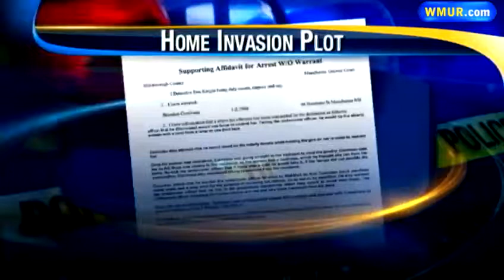Police accuse man of plotting to rob elderly woman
A Manchester man planned to tie up and rob an elderly woman in a plot he revealed to an undercover officer, police said Tuesday.